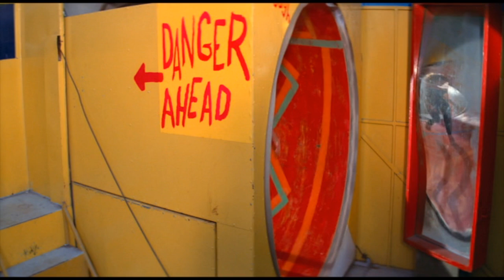You're The One That I Want | Music video | Grease (1978)